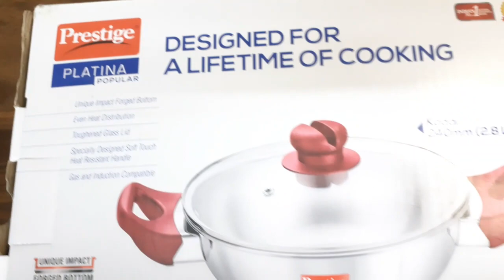Sandwich bottom prestige steel kadhai best for frying poori or even less oil healthy cooking 🍲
PRESTIGE PLATINA KADHAI AND KITCHEN GADGHETS SHOPPING

Friends aaj main aapke liye useful product le ke aayi hoon jo daily kitchen main use hote hain or kafi helpful hote hai jaise prestige platina kadai is kadai ko maine dusri baar kharida hai ek meri dougter ke pass hai or ek maine li hai kafi achha experience hai use karne ke baad ismain khana jara bhi jalta nahi hai or achhe se ban jaata hai heavy bottom hai iska bottom kafi theek hai jaldi kharab nahi hoga or lid bhi long lasting hai ismain brand ne steel to likha hai par kahi ye nahi bataya ki kon sa steel hai anyways muje kafi pasand aayi hai or sath main ice tray mini chopper scissor in sab ka unbox or review kiya hai mini chopper ko maine use karne ki koshish ki to wo kharab tha chala hi nahi mini chopper ke paise waste gaye scissor kafi achhi hai iska steel or sharpness dono achhe hain 1 saal se main use kar rahi hoon or ice tray bhi badi useful hai 1saal se main ice tray bhi use kar rahi hoon umeed hai aapko video pasand aayga pasand aaye to video ko like comment or

prestige platina kadai
prestige kadai
steel kadai
prestige steel kadai
steel kadai for cooking
steel kadai heavy bottom
amazon in
prestige
prestige kadai stainless steel
stainless steel kadai
steel ki kadai

Woogor Ice Cube Tray Flexible Silicone Create Square Ice Cube Mold Makes 15 Perfect Ice Cubes Ice Cube Maker Random Colors, Multicolor

Kokuyo 17.5 cm Scissors (Color...